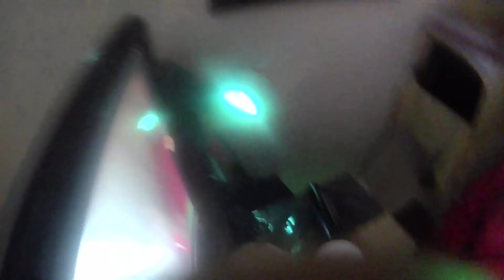mi pc de fnf